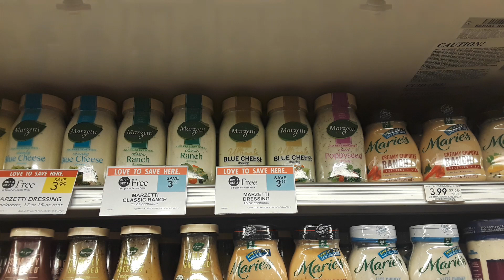Marzetti Salad Dressing $1.15 at Publix